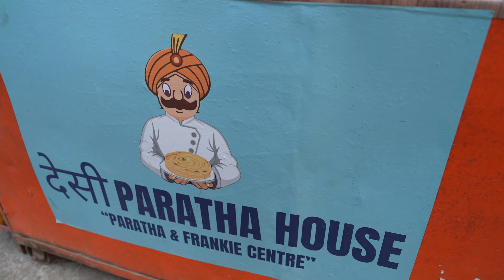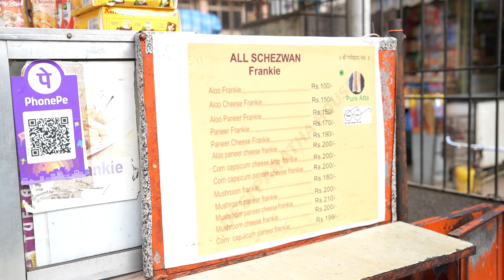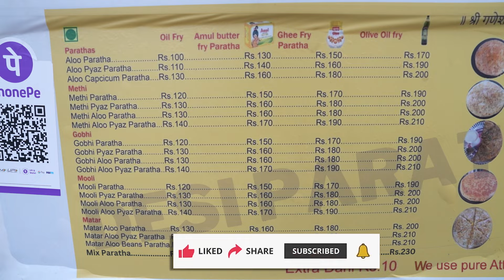देसी paratha house | Mumbai street food | Food Vlog | Cheese corn capsicum paratha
In today's video we had one of the delicious Cheese corn capsicum paratha at Desi paratha house.. Let us hear about the review from Fooddie sandy - Sandeep Pai

📍Kanchanga Building, JP Rd, near DN nagar, Gharkul Society, Manish Nagar, Four Bungalows, DN Nagar Metro Station, Mumbai, Maharashtra 400053

Welcome to Fooddie Sandy